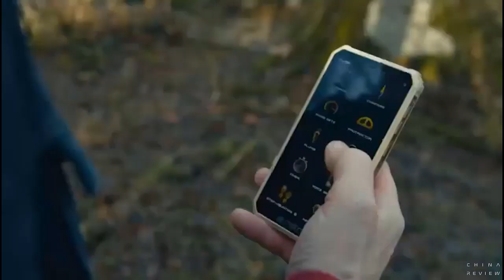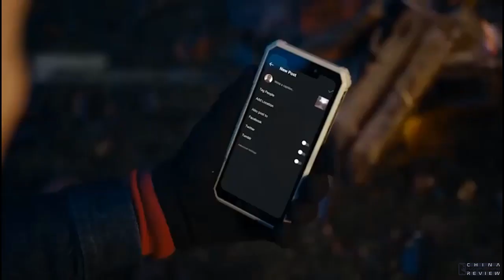iiiF150 R2022 Rugged Phone Slim But Also Tough : Introduction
Thinner than 30% of the industry's thickness, the innovative combination of 304 stell technology and metallic sense with rugged. Integrated with natural,explore universe and outdoor natural aesthetics.
Check Price:-
iiiF150 R2022